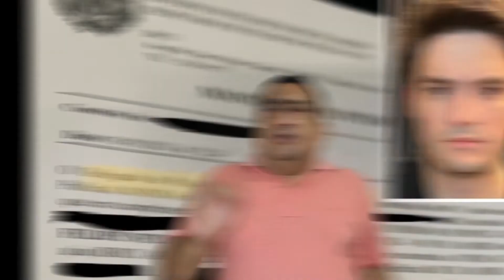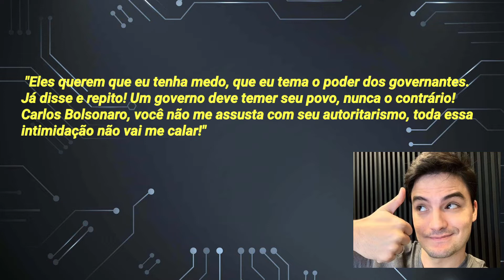@felipeneto- É INTIMADO POR CRIME CONTRA A SEGURANÇA NACIONAL - Entenda o caso